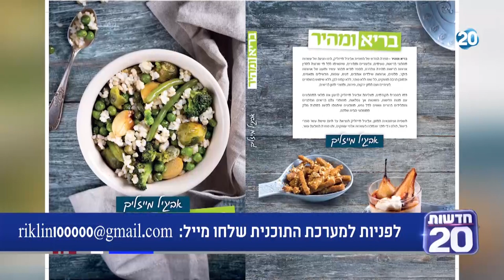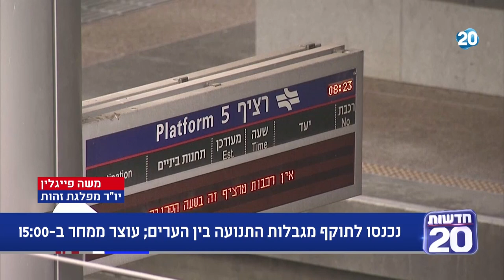ריקלין ושות' 7/4/2020 התכנית המלאה